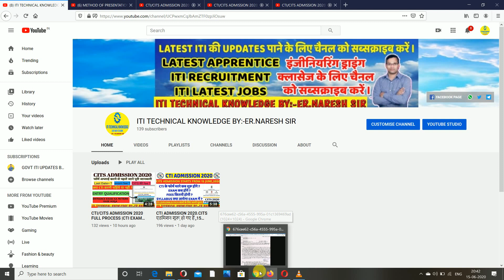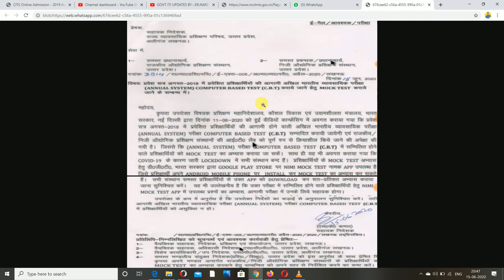NCVT EXAM-DGT स्पष्ट किया ,होगा online परीक्षा!! परीक्षा जल्द! ITI छात्रों के लिए महत्वपूर्ण सुचना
NCVT/DGT स्पष्ट किया!! होगा online परीक्षा!! परीक्षा जल्द! ITI छात्रों के लिए महत्वपूर्ण सुचना!!

ITI_EXAM_KAB_HOGA.